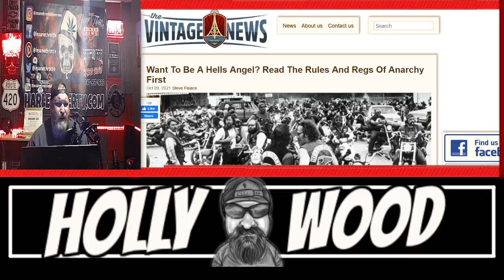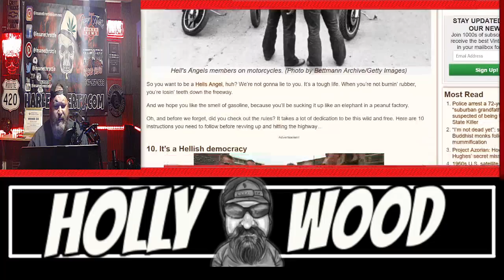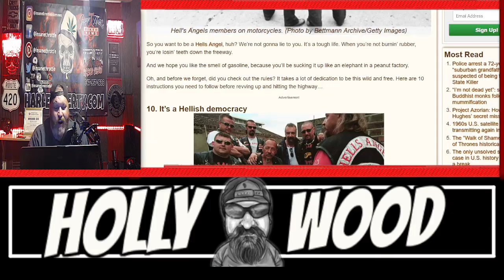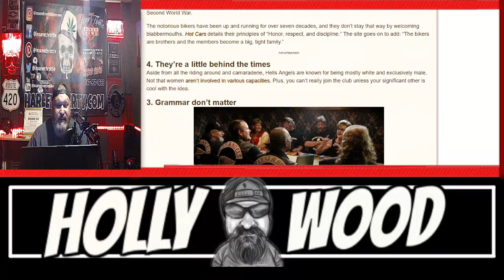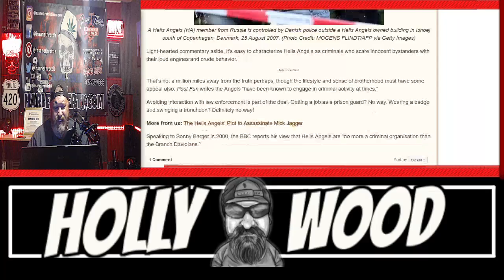How to join the Hells Angels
So you want to be a Hells Angel, huh? We’re not gonna lie to you. It’s a tough life. When you’re not burnin’ rubber, you’re losin’ teeth down the freeway.
And we hope you like the smell of gasoline, because you’ll be sucking it up like an elephant in a peanut factory.
Oh, and before we forget, did you check out the rules? It takes a lot of dedication to be this wild and free. Here are 10 instructions you need to follow before revving up and hitting the highway…

Timestamps 🎬

00:00 Stop blaming the Sons of Anarchy on whats happening right now in the club scene
02:19 All these Motorcycle Club Protocol Channels pointing the fingers
03:56 Pull yourself up and go ask the motorcycle clubs how to join
06:00 Introduction to the article on how to join the Hells Angels